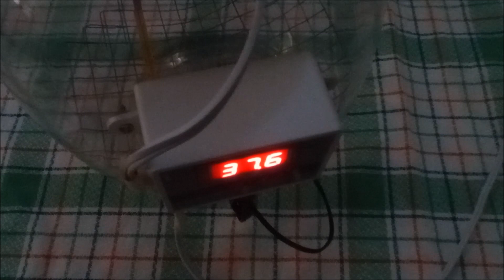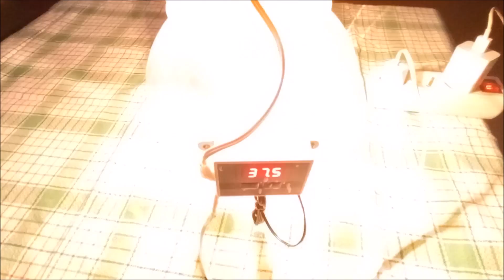Cómo hacer una incubadora de huevos casera muy fácil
Cómo hacer una incubadora de huevos casera muy fácil, económica y paso a paso. Una incubadora casera artesanal con volteo manual, termostato digital y con bombilla, foco o lámpara. Una incubadora para pollos, huevos de gallinas, incubación de huevos de codornices, de pavos o guajolotes, patos, faisanes, perdices, etc